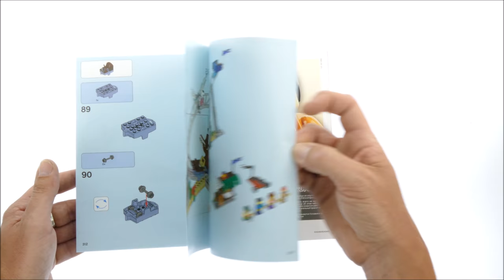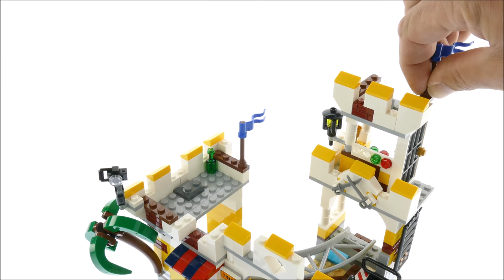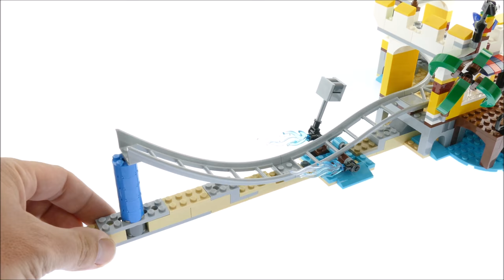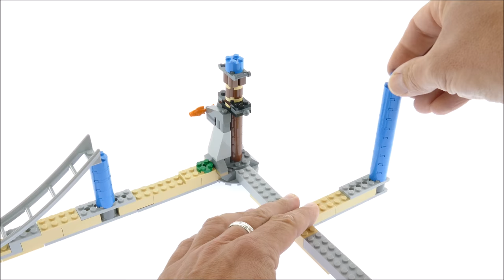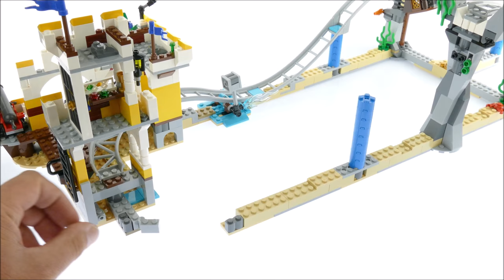Lego Creator 31084 Pirate Roller Coaster - Lego Speed Build Review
923 pcs
£69.99 / $89.99 / 79.99€
Year 2018

Hold tight and prepare to scream as you set out on a LEGO® Creator 3in1 31084 Pirate Roller Coaster adventure. This amazing set features a functional roller coaster with pirate-themed props, including a sunken galleon, skull archway, palm tree and an octopus. The working carriages are shark-themed and the ride's main drop has a water splash feature and a cannon that fires water elements. Other features include a ticket booth and a balloon stand. This set can be rebuilt for further LEGO fairground adventures aboard The Skull Ride or The Ship Ride, and comes with 4 minifigures ready for the fun of the fairground, plus a skeleton figure.

    Includes 4 minifigures, ready for the fun of the fairground, plus a skeleton figure.
    Fully functional roller coaster features an oval track and train with shark carriages, water drop and decorative pirate-themed props, including a sunken galleon, skull archway, palm tree and an octopus.
    Also features a cannon that fires water elements, a ticket booth and a balloon stand.
    Climb aboard and prepare to scream!
    Duck as you zoom through the skull arch!
    Hold tight as you whizz around the bend and over the sunken galleon.
    Watch out for the water cannon and remember to smile as you thunder past the camera!
    Rebuild this 3in1 model and continue your LEGO® fairground adventure with The Skull Ride and The Ship Ride.
    Pirate Roller Coaster measures over 9” (24cm) high, 25” (66cm) wide and 12” (32cm) deep.
    The Skull Ride measures over 5” (14cm) high, 13” (34cm) wide and 8” (21cm) deep.
    The Ship Ride measures over 9” (24cm) high, 21” (54cm) long and 6” (16cm) deep.

Lego 2018 Lego Sets 2018 LEgo creator 2018